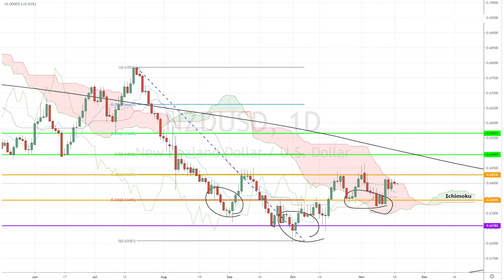November 19th, 2019 - NZDUSD Breakdown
It's shaping up to be another light day ahead in the economic calendar! Following a dip in US Homebuilder Confidence and the Chinese Ambassador's accusation of interference by the US and UK with regards to events in Hong Kong, our investing Diva will be examining the NZDUSD's market movement!